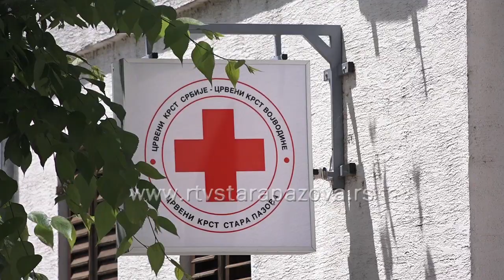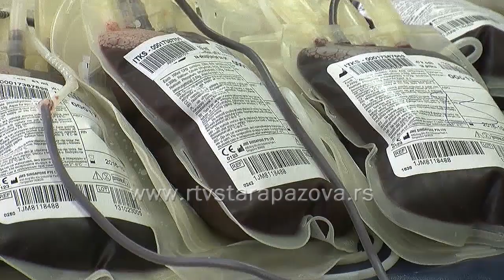Nema krvi i ćebadi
U Crvenom Krstu Stara Pazova saznajemo da se u zimskom periodu javlja veća potreba za toplom garderobom i prekrivačima, što im za sada ne manjka, ali ukoliko neko hoće, uvek može da donese u ovu humanitarnu organizaciju. Ujedno u prilogu koji sledi, apeluje se na dobrovoljne davaoce krvi, usled smanjenih zaliha istih.